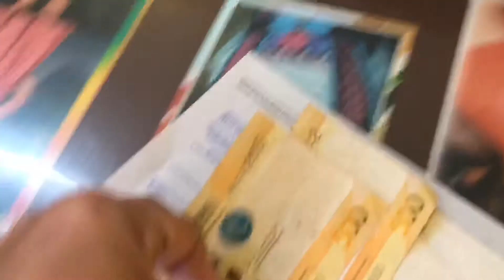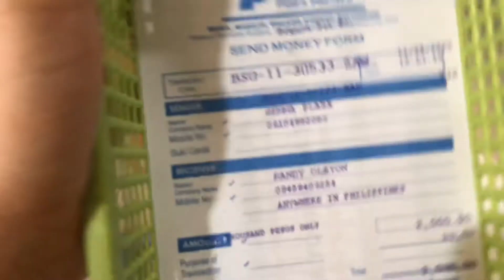THANK YOU FOR SHARING YOUR BLESSINGS Part 1🥰🥰🥰vlog017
Gusto kung ipaabot ang taos puso kung pasasalamat sa mga taong tumulong kay Jefran at sa mga gustong mag pa abot ng tulong
meron pong mga contacts number sa video na A15 YEAR OLD BOY NAMED JEFRAN B.OLAYON WHO IS SUFFERING HIS ILLNESS. Pwede rin na mag message sa aking FB book account..Salamat po